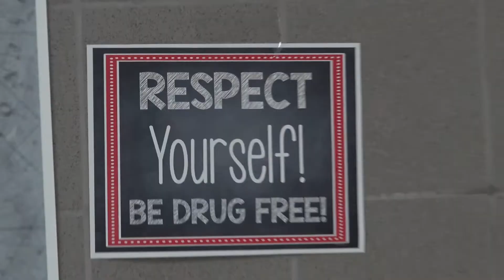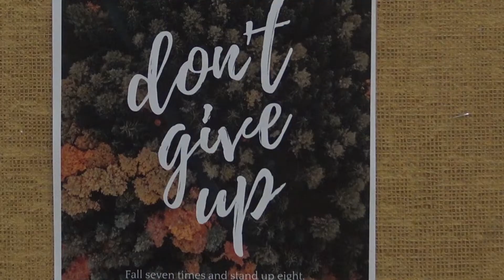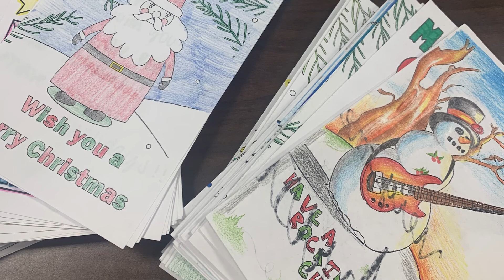Pirate TV Friday Show Dec 10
Announcements and such